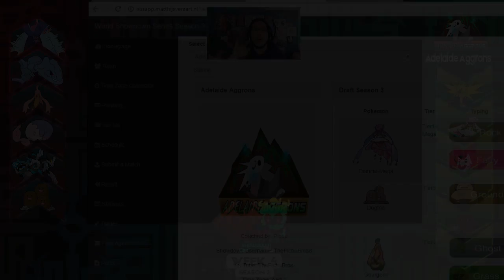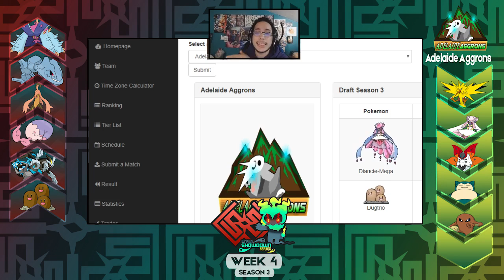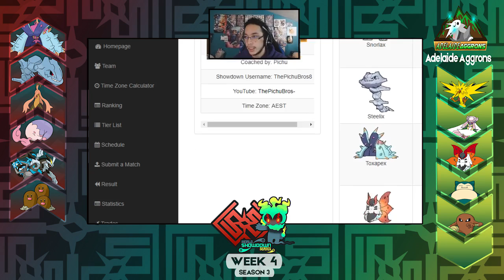World Showdown Series Season 3 | Week 4 Battle | Rhode Island Regis Vs Adelaide Aggrons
The Music Provided was made by our good friend OtherHoff, and it will continue to be his music for the remainder of the series!

WSS Season 3 live draft, Saturday the 12th of August at 2 PM EST:

The layout and logo of this series are made by Codex. You can find him over at his Twitter

PokÃ©mon is owned by Nintendo and GameFreak. The recorded footage is intended for educational and entertainment purposes, the art of battling.